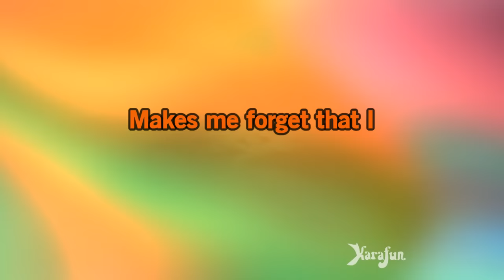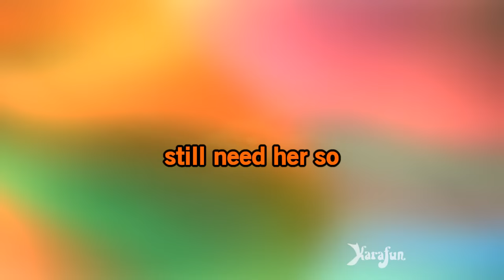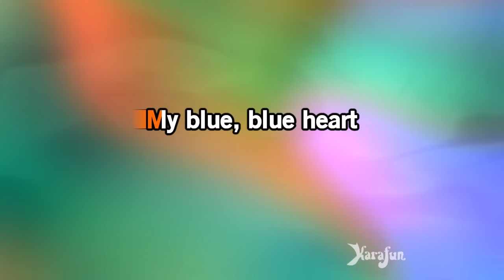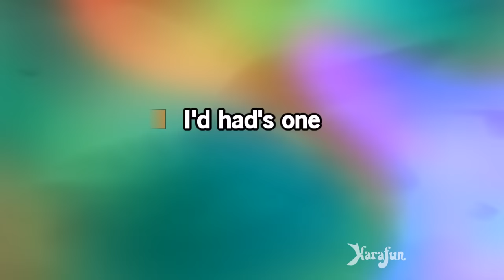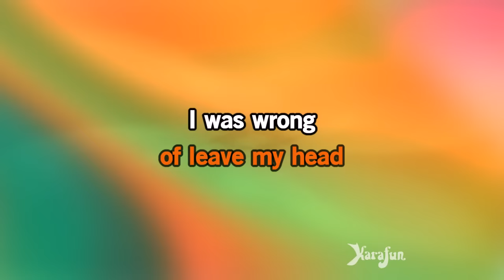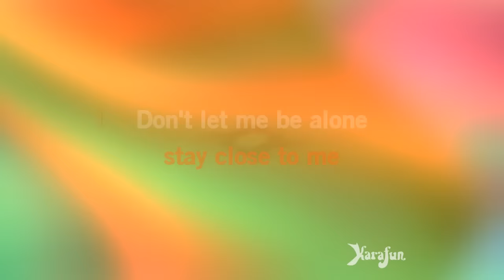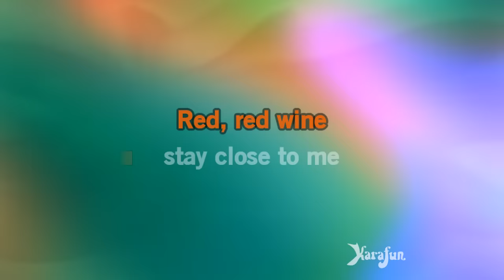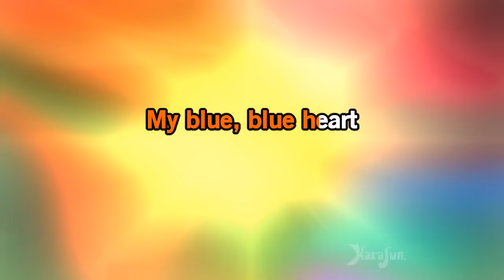Red, Red Wine (Radio Edit) - UB40 | Karaoke Version | KaraFun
ℹ️ This version contains a low volume vocal guide to help you learn the song. The karaoke version without the vocal guide is available This recording is a cover of Red, Red Wine (Radio Edit) as made famous by UB40. This version is not the original version, and is not performed by UB40. This instrumental/playback version contains a vocal guide, the lyrics and backing vocals.